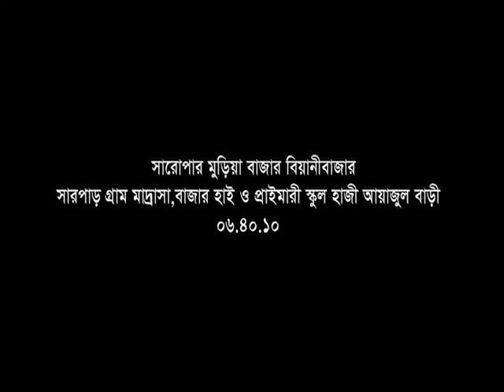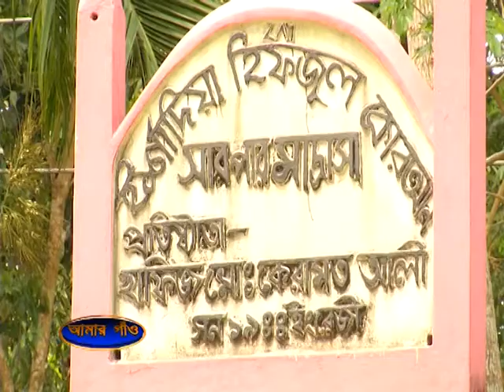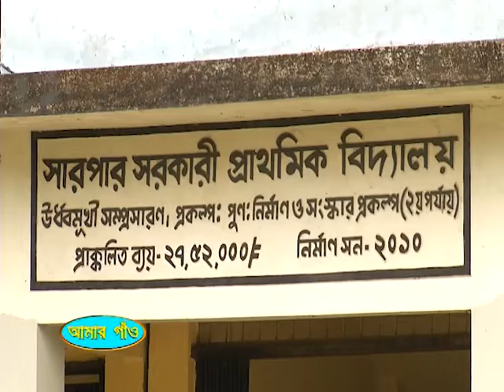Saropar Muria Bazar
it is a rural ares of Beanibazar upzilla in saropar.